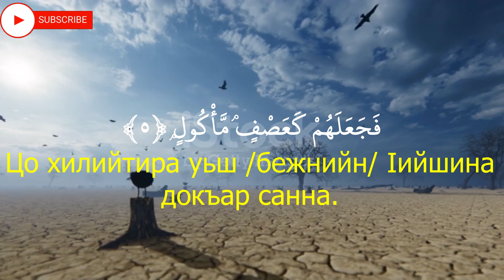АЛЬ-ФИЛ,Башҡортса Korana,Al Fil,الفيل‎,Chechen Quran,Quran translation in Chechen,Explanation of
Башҡортса Korana,Al Fil,الفيل‎,Chechen Quran,Quran translation in Chechen,Explanation of Quran in Ch
105. АЛЬ-ФИЛ
Chechen
1.Хьуна ца гира‚ хIун дира хьо Кхиош-кхобучо пилан дайх?
2.Церан мекарло тиларчохь ца хилийтира Цо?
3.Царна тIедахийтира Цо олхазарийн жIуга.
4.Цара кхиссира царна багийначу поппаран тIулгаш.
5.Цо хилийтира уьш /бежнийн/ Iийшина докъар санна.
Quran,
Al Quran,
Al-quran,
The Quran,
Al Quran Translation,
Quran Translations,
Emotional recitation,
Recitation,
Quran recitation,
Quran burned,
Al Quran karim,
Quran Majid,